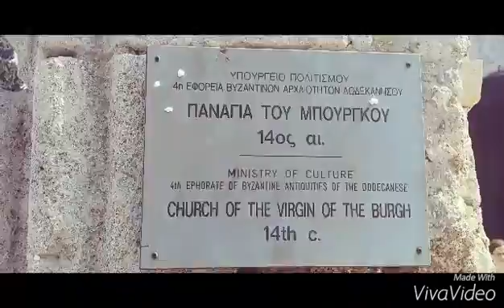Родос 2015. Лето, погоди!..